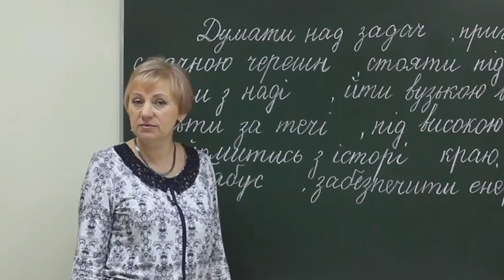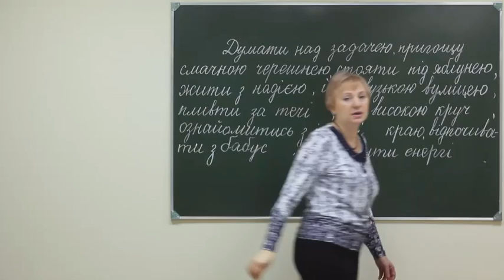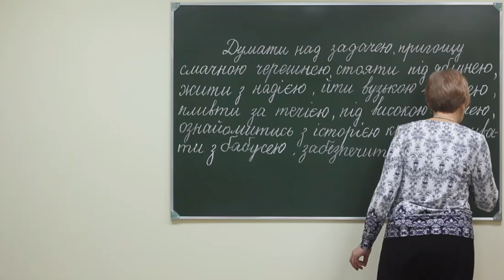Ukr 2 pr sch 095